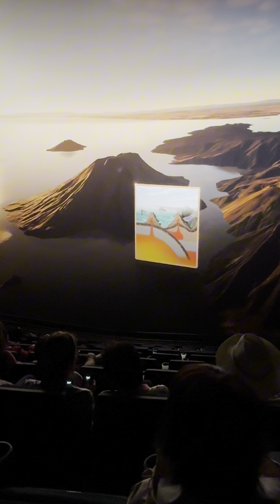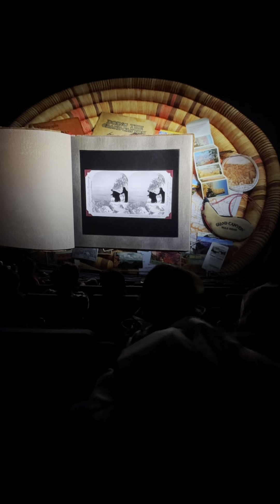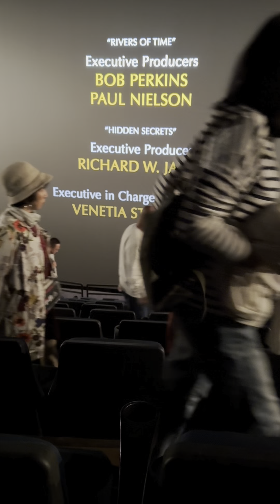THE GREAT GRAND CANYON -ARIZONA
WHY IS THE GREAT GRAND CANYON FAMOUS ?

The Grand Canyon offers one of the most visible examples of a worldwide geological phenomenon known as the Great Unconformity, in which 250 million-year-old rock strata lie back-to-back with 1.2 billion-year-old rocks. What happened during the hundreds of millions of years between remains largely a mystery.